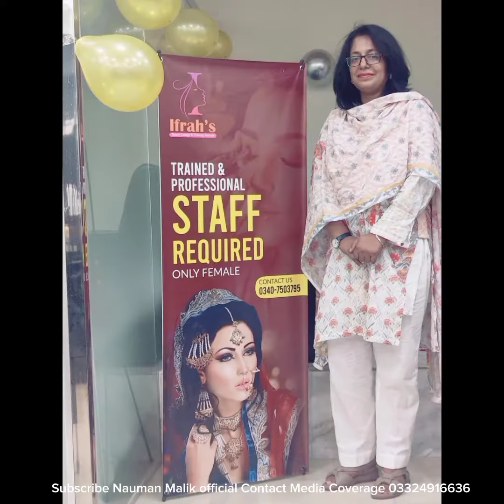iftrah Beauty Saloon opening DHA phase 1